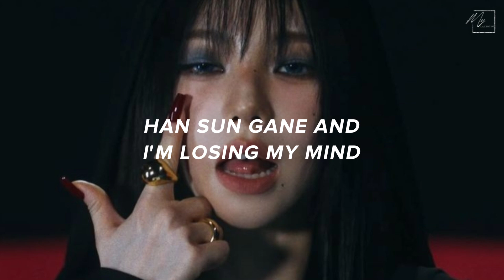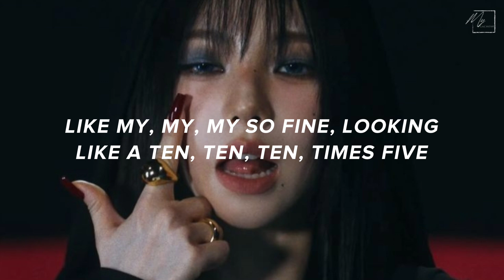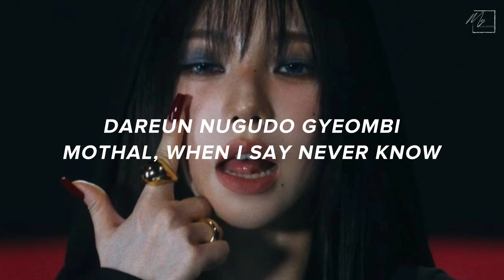KARINA AESPA - UP EASY LYRICS (SYNK PARALLEL LINE)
ENJOY THE LYRIC VIDEO .